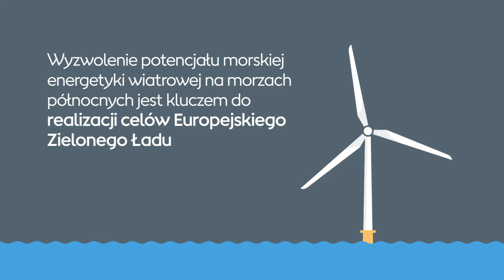Plany Zagospodarowania Obszarów Morskich a Europejski Zielony Ład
Jak możemy do 2050 roku osiągnąć cele Europejskiego Zielonego Ładu? Jednym z kluczowych rozwiązań jest znalezienie przestrzeni dla nowych, morskich farm wiatrowych na morzach północnych. Przeczytaj nasz nowy raport i dołącz do dyskusji